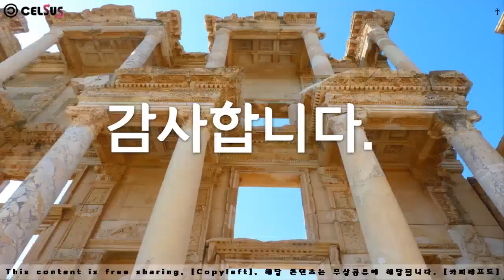드론, 항공 영상, 대전시 풍경, Daejeon city scenery, drone photography, 셀수스협동조합